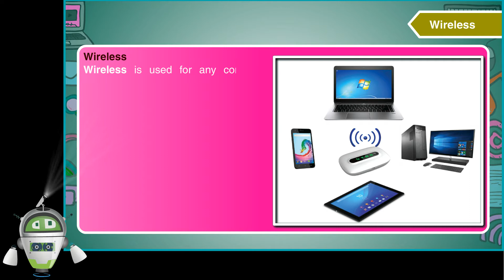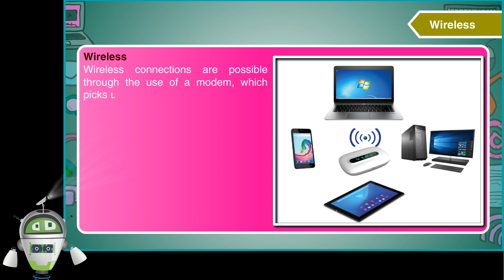Broadband | Computer Class 5